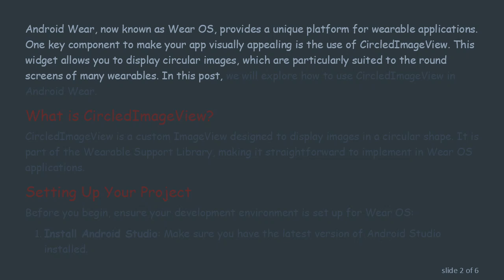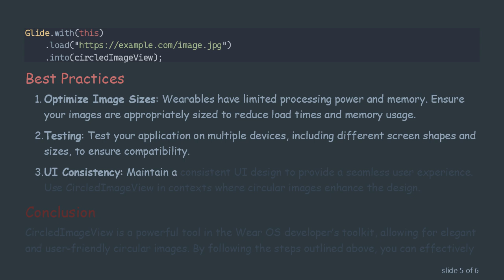Using CircledImageView in Android Wear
Summary: Learn how to effectively use CircledImageView in Android Wear applications to enhance your wearable app's UI with circular images. Step-by-step instructions and best practices included.

Android Wear, now known as Wear OS, provides a unique platform for wearable applications. One key component to make your app visually appealing is the use of CircledImageView. This widget allows you to display circular images, which are particularly suited to the round screens of many wearables. In this post, we will explore how to use CircledImageView in Android Wear.

What is CircledImageView?

CircledImageView is a custom ImageView designed to display images in a circular shape. It is part of the Wearable Support Library, making it straightforward to implement in Wear OS applications.

Setting Up Your Project

Before you begin, ensure your development environment is set up for Wear OS:

Install Android Studio: Make sure you have the latest version of Android Studio installed.

Configure SDK: Ensure you have the necessary SDK packages for Wear OS.

Using CircledImageView

Step 1: Add CircledImageView to Your Layout

This XML snippet sets up a CircledImageView with a specified image, circle color, radius, and border.

Step 2: Customize Programmatically

Step 3: Handle Image Loading

For more dynamic content, you may want to load images from the network or other sources. Use libraries like Glide or Picasso for efficient image loading:

Best Practices

Optimize Image Sizes: Wearables have limited processing power and memory. Ensure your images are appropriately sized to reduce load times and memory usage.

Testing: Test your application on multiple devices, including different screen shapes and sizes, to ensure compatibility.

UI Consistency: Maintain a consistent UI design to provide a seamless user experience. Use CircledImageView in contexts where circular images enhance the design.

Conclusion

CircledImageView is a powerful tool in the Wear OS developer’s toolkit, allowing for elegant and user-friendly circular images. By following the steps outlined above, you can effectively incorporate CircledImageView into your wearable apps, enhancing their visual appeal and functionality.

Experiment with various customizations to create unique and engaging user interfaces. Happy coding!